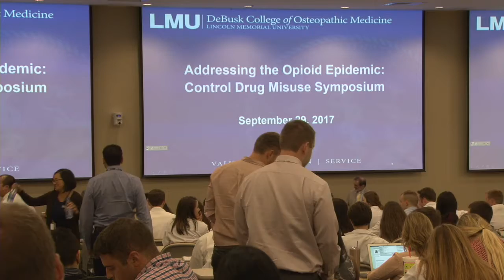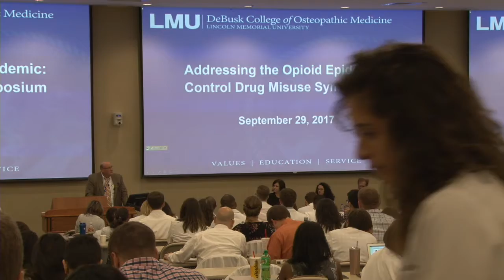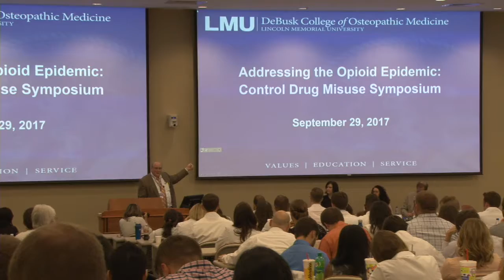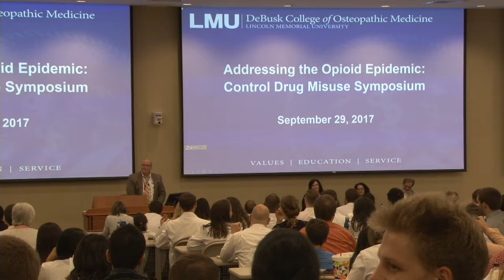Q & A Panel with Maltman, Wilbanks, and Ehrenfeuchter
(Audio is missing until 8 minutes into the video.)